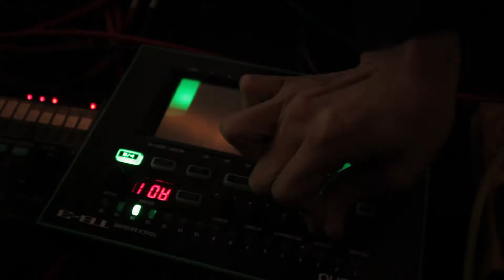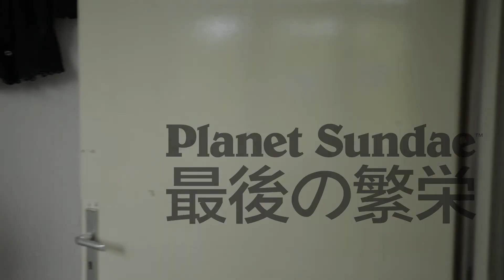Opal Sunn Live at Planet Sundae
Strange sounds crackled like cotton candy. Silky swarms of synths, orbiting sequences, and dreamy pads entered. These sounds were the first transmissions that reached Planet Sundae. It seemed to have come from the far eastern constellation, Opal Sunn. Bong, and the rest is history.

To all beings of the Universo, we proudly present you - Opal Sunn.

To mark the celebration of Opal Sunn's debut release, we held our first Planet Sundae party in Berlin and have them perform live. Their live shows consist of mostly improvisational jams by sequencing and programming, which enables them to focus on creating the right vibe for each show.

A warm and heartfelt gratitude to all who joined us and an extra low bow to the talented Belen Rovegno and Lele Rey for the camera work and magical video cut.